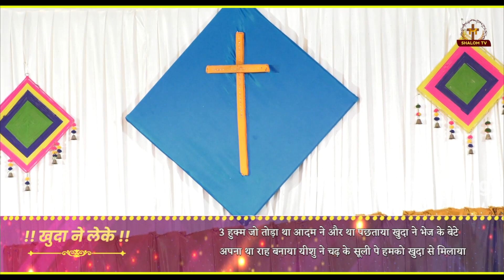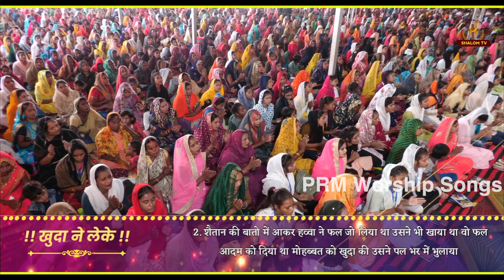खुदा ने लेके माटी को || New Live Worship Song ll PRM Worship Songs